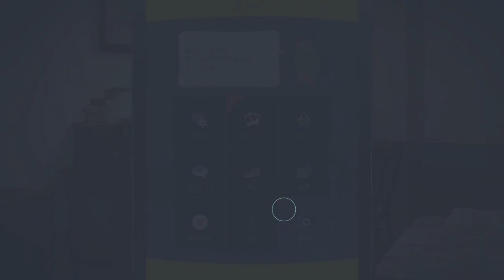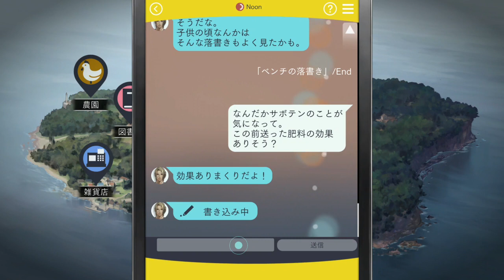【囚われのパルマ】オネェさんがまたメンズの相談員になります！？【アオイ編】 #5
囚われのパルマを実況していきます。